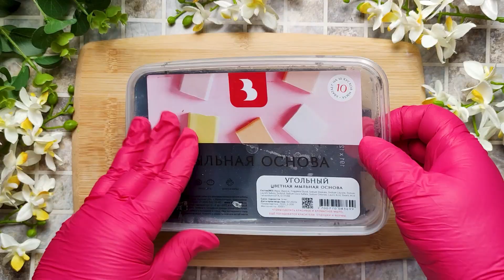Мыло со штампом "Кот Лунный". Идеально для вашего творчества | Выдумщики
Фабрика творческих материалов